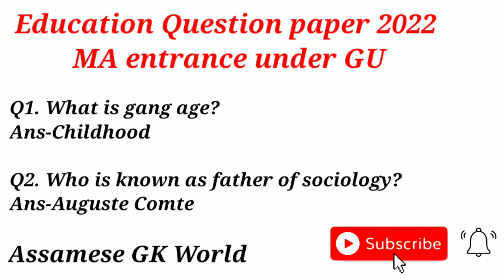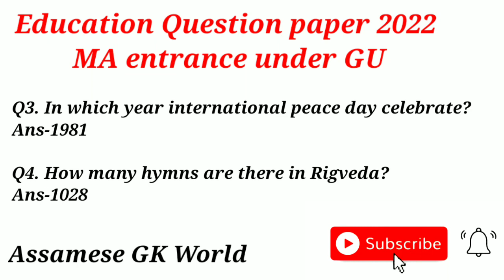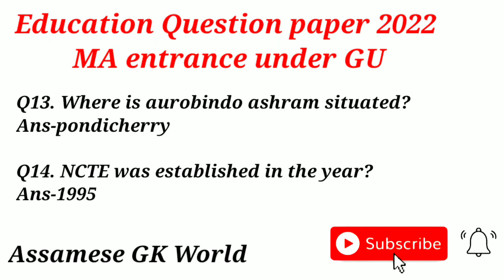guwahati university MA entrance question paper2022ll#guwahati university Education paper 2022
gk in assam
assamese gk 2021
important assamese gk
অনুগ্রহ কৰি Channel টো Subscribe কৰিৱ আৰু যি সকল বন্ধু বান্ধৱীয়ে চৰকাৰী পৰীক্ষা সমূহ দিৱ তেওঁলোকৰ সুবিধাৰ্থে অসমৰ ইতিহাসৰ ওপৰত কিছুমান Important  Question লৈ অহা হৈছে..  ভাল পালে LIKE COMMENT & SUBSCRIBE  আৰু SHARE  কৰিৱ🙏🙏🙏🙏
Assamese gk world
gk in assam
assamese gk 2021
important assamese gk
gu entrance exam question 2022
gu question paper 2022
gu education question paper 2022